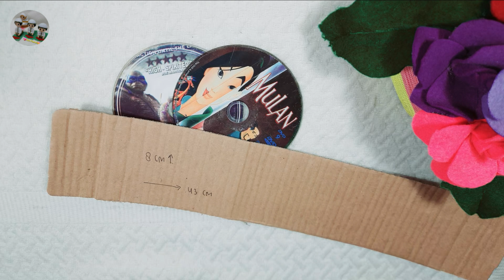DIY Cara membuat Tempat permen DIY how to make a candy box